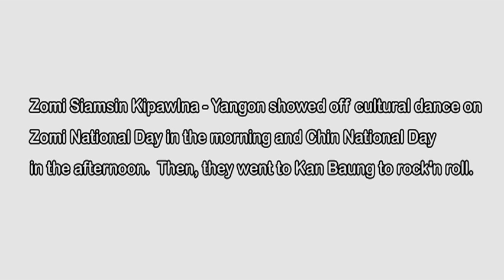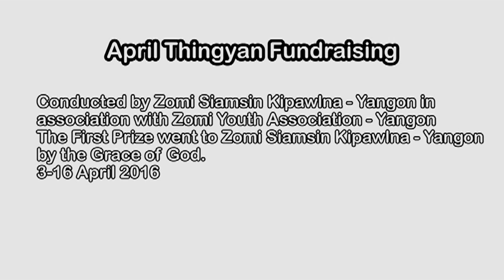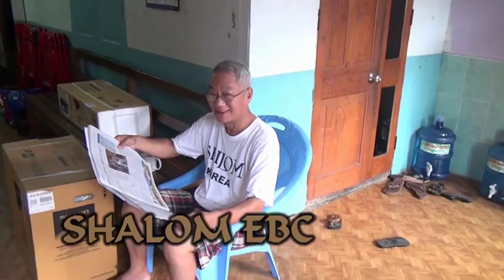Siamsin Kipawlna Yangon Nasepna 2015 - 16 (photo/video)